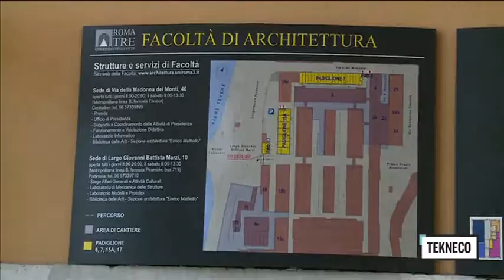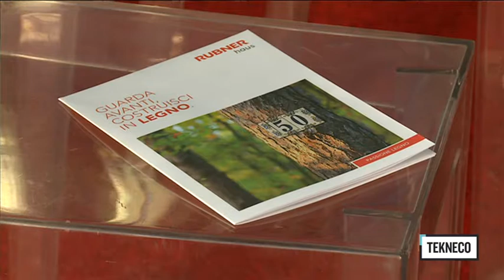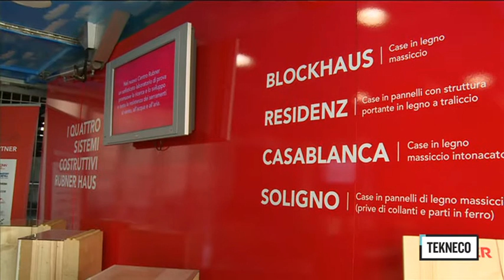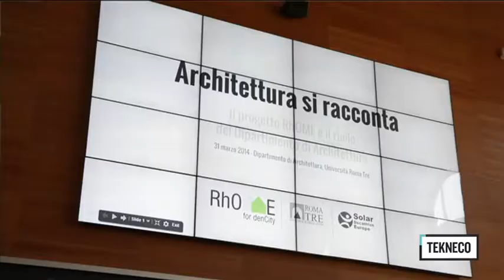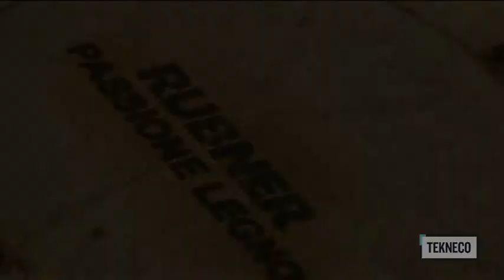Rubner Home Tour, tappa a Roma: Rhome for DenCity. Tekneco Web TV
Rubner Home Tour: tappa a Roma per Rhome for DenCity. Tekneco Web TV. Nella tappa di Roma del Rubner Home Tour occhi puntati su "Rhome for DenCity", il progetto del team di Roma Tre candidato al Solar Decathlon Europe 2014.

La tappa di Roma del Rubner Home Tour (31 marzo 2014) ha puntato l'attenzione su Rhome for DenCity, progetto realizzato dal team dell'Università Roma Tre, capeggiato dagli architetti Gabriele Bellingeri e Chiara Tonelli, docenti di Tecnologia dell'Architettura.

Il progetto Rhome for DenCity, di cui lo stesso Rubner è uno dei principali protagonisti, parteciperà al Solar Decathlon Europe 2014 a Versailles e prevede la costruzione di un edificio in legno nella periferia romana.

La casa solare ecosostenibile in legno, costruita in un edificio multipiano, risponde ai 5 temi cardine del concorso: densità, mobilità, innovazione, accessibilità e sobrietà.

Marco Gisotti, Direttore di Tekneco, ha intervistato Roberto Mancin, Product Manager di Rubner Haus e gli Architetti Gabriele Bellingeri e Chiara Tonelli, docenti di Tecnologia dell'Architettura.